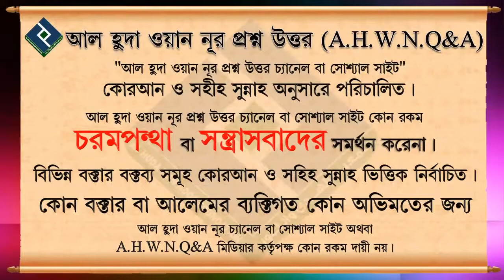কালেমা তাইয়্যেবাহ'র সঠিক অর্থ ও ব্যাখ্যা কি┇শায়খ ওয়াহিদুল ইসলাম সালাফী